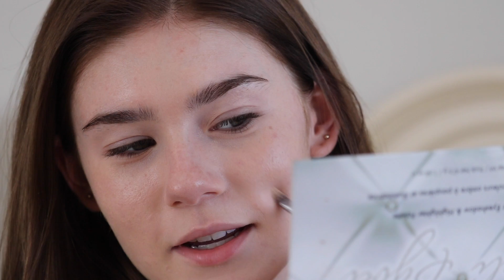How to Cover Pimples & Imperfections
ALL PRODUCTS LISTED BELOW 😊
I appreciate it! Thank you to everyone for being so nice on my other videos. This video is older and shot when I was evacuated bc of a hurricane, so it's a little hard to hear me. I still wanted to post it, though, bc I think it's really helpful for covering pimples! And since I'm not breaking out rn, I can't recreate it -- so I'm kinda stuck with bad sound. If there's anything you can't hear, just ask me in the comments!
xoxo, Daisy

PS: If you want more help, this is my most popular post about skin care and it lists my top pimple drying lotion

Irresistible Me | discount applied automatically

PRODUCTS:
Clinique Dramatically Different Moisturizing Gel

*My blue Sigma brushes were a Limited Edition product called "Mrs. Bunny", so I've linked to the same product in black

*I know I called it a BeautyBlender in the video, but I'm actually using the dupe sponge by Real Techniques and not the official (and more expensive) BeautyBlender.